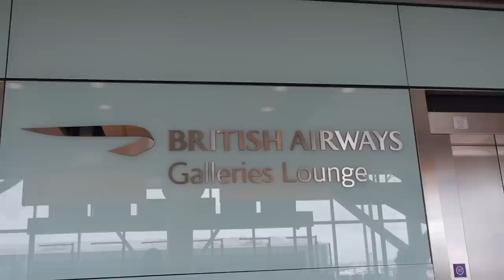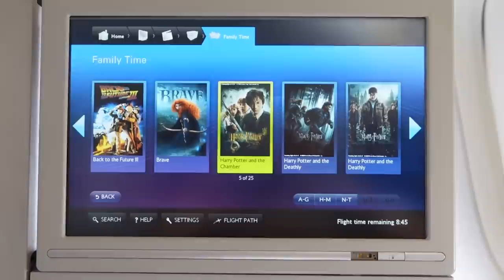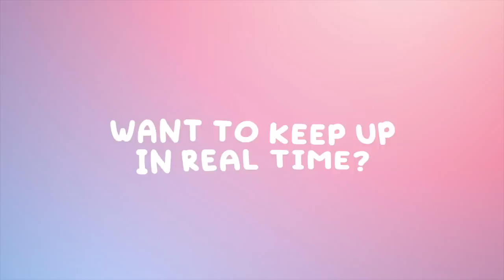Travelling without my family to AMERICA! Could anything else go wrong😭